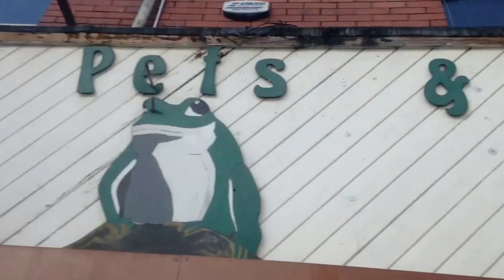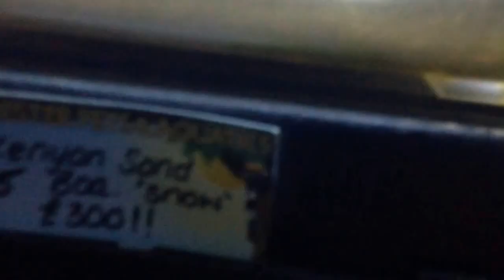Manchester pets and aquatics tour